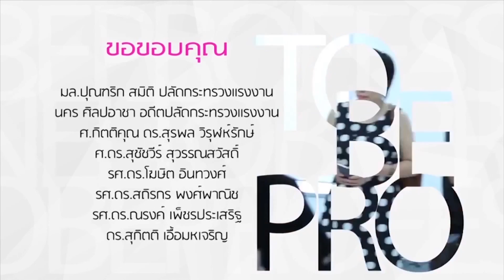Born to be Professional : ช่างทำผมระดับตำนาน "คุณอดิศักดิ์ มะลิแก้ว" ตอน 1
รายการ To be PRO fessional ตอนที่ 38 : วันพุธ ที่ 17 มิถุนายน 2559

ติดตามชมรายการ To be PROfessional ทาง  ททบ. 5 ทุกวันพุธเวลา 23.30น.